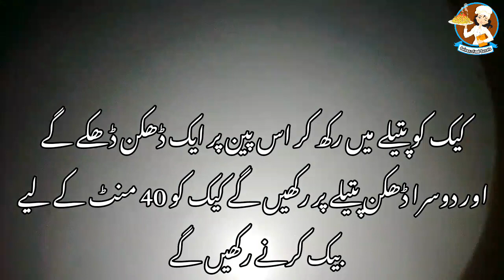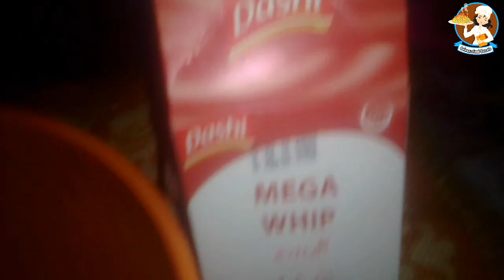Cake recipe by Gulnaaz Food Secrets | Home made cake |Bakery style classical cake without oven